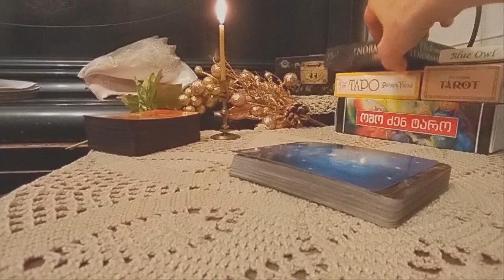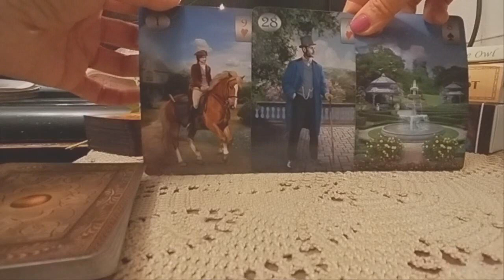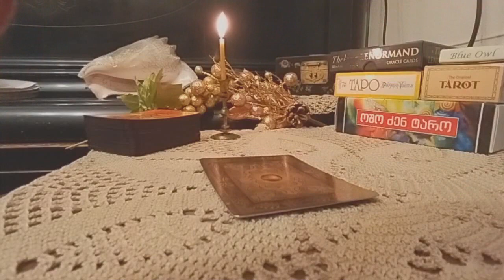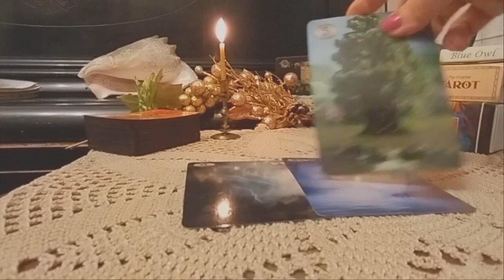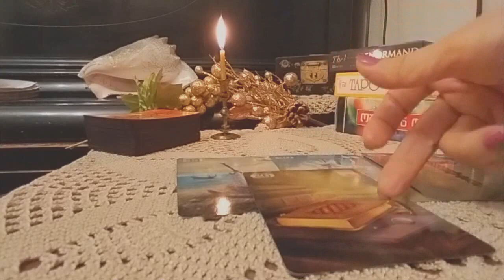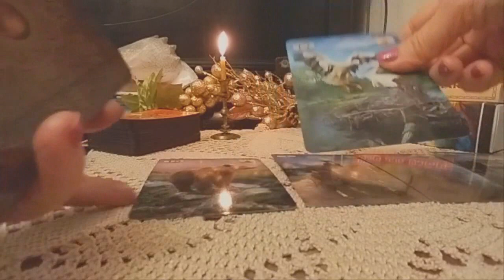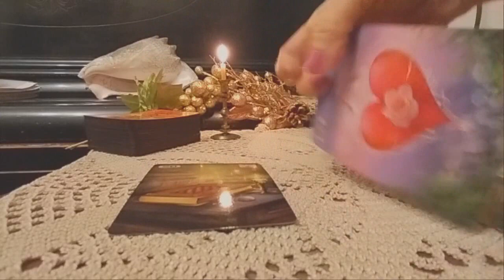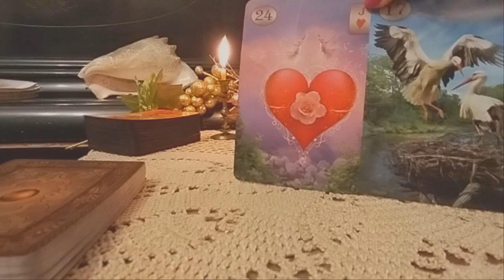რა სიახლეებით იქნება აღსანიშნავი მომავალი წელი? - ორი ვარიანტი